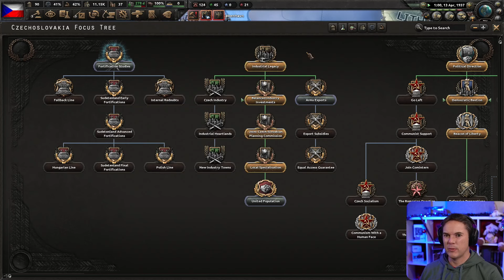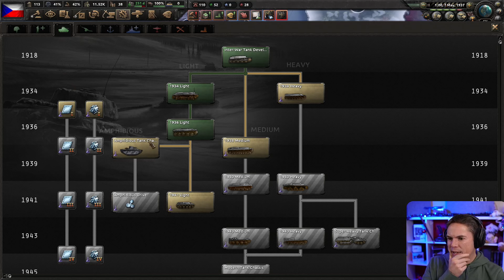Hearts of Iron IV: Czechoslovakia - Historical - part 1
In this HOI 4 playthrough I'll be playing as Czechoslovakia and trying to survive the war intact on historical settings. We'll have to build up our armies and fortify our borders, but will it be enough to hold off the Germans? Lets find out!

I don't try to "power-play", instead I try to keep the flavour and feel of a World War 2 strategy game.